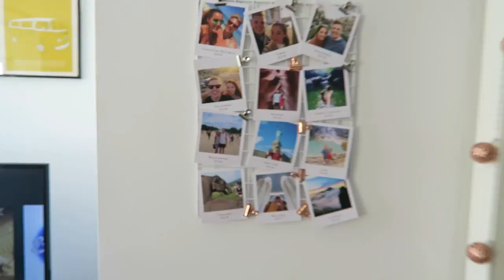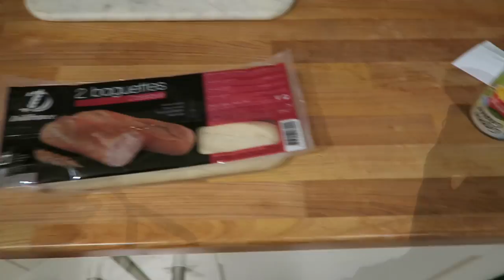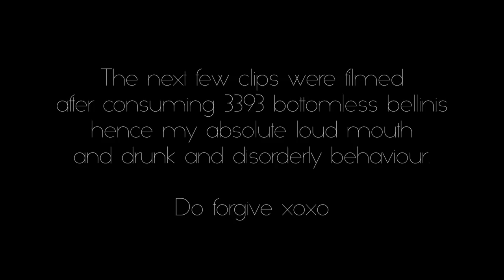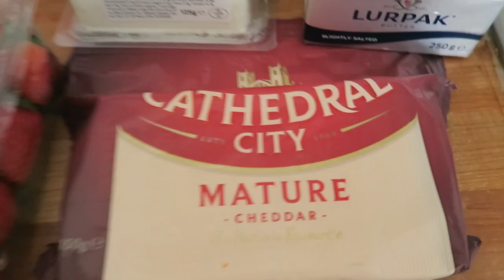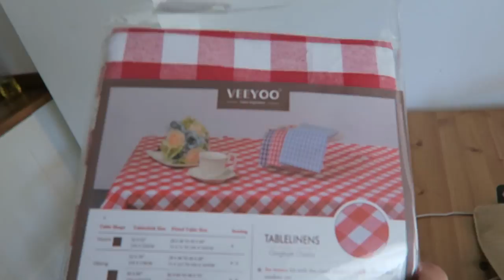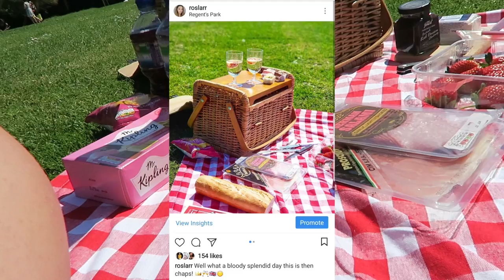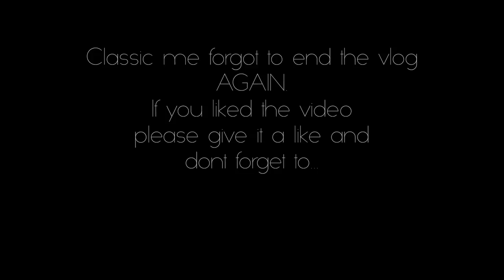DON'T DRINK AND VLOG... | ThoseRosieDays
See what I got up to in the month of May!

FAQ:
How old are you? - 24
What do you film with? - Canon EOS 600D
What is your Instagram/Snapchat? - @roslarr
How tall are you? - 5ft 10ins

THIS VIDEO IS NOT A SPONSORED/PAID FOR ADVERTISEMENT UNLESS STATED OTHERWISE IN THE TITLE.
SOME PRODUCTS MAY HAVE BEEN GIFTED FOR HONEST REVIEW.